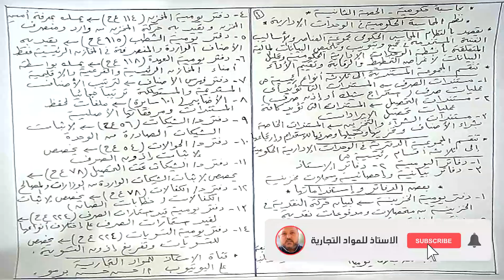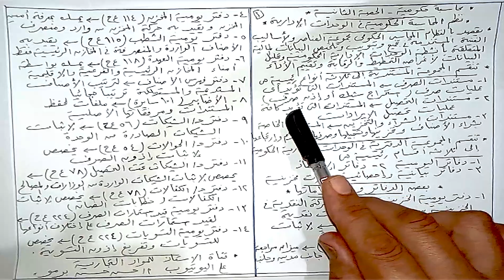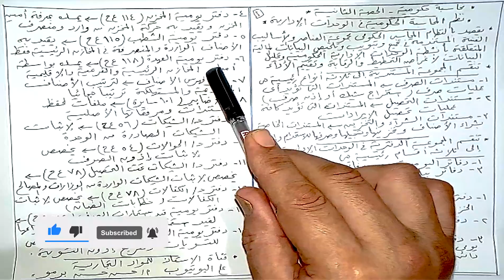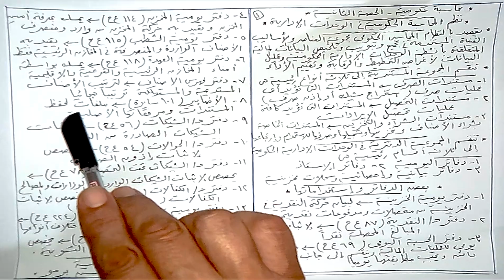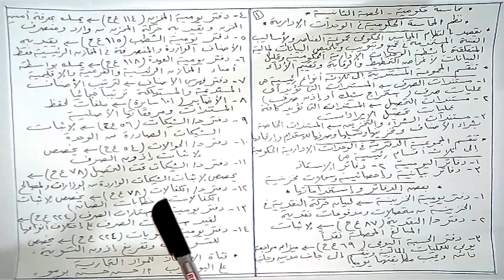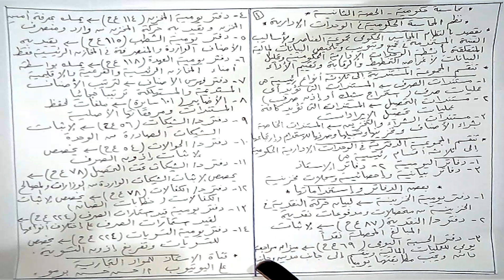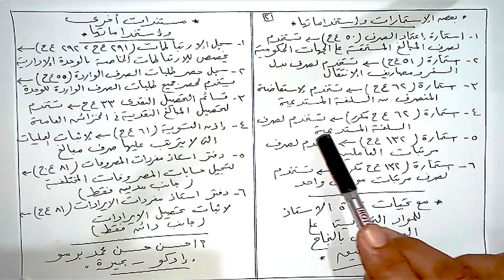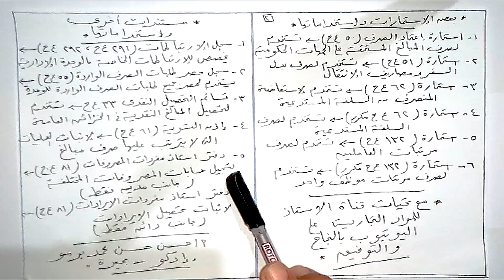شرح مادة " المحاسبة حكومية " الصف الثالث التجاري ( شعبه قانون ) نظري " الجزء الثاني "